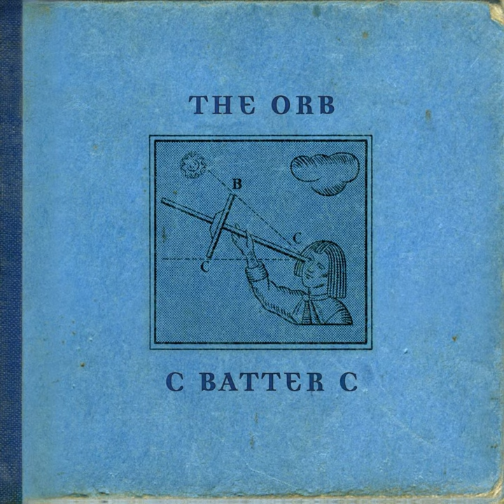Batter C Bunny's Munching Orbular Marrow Mix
Batter C Bunny's Munching Orbular Marrow Mix · The Orb

C BATTER C